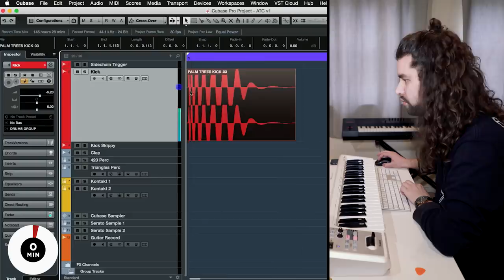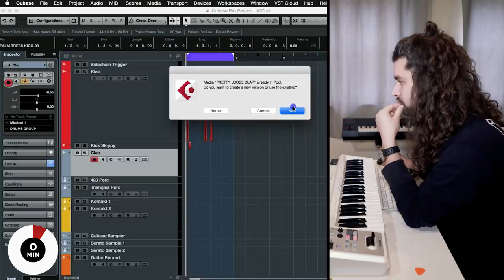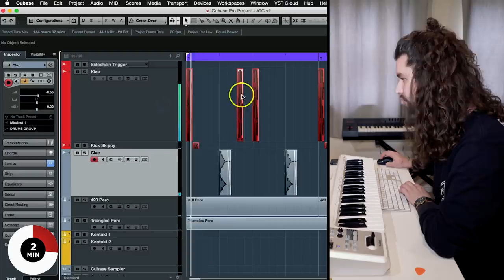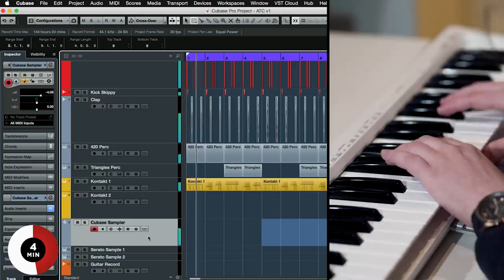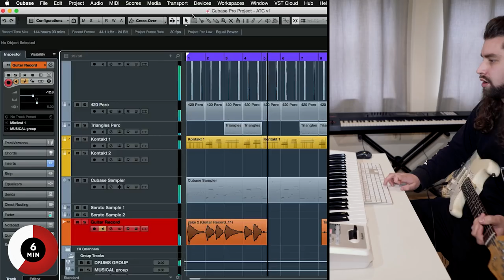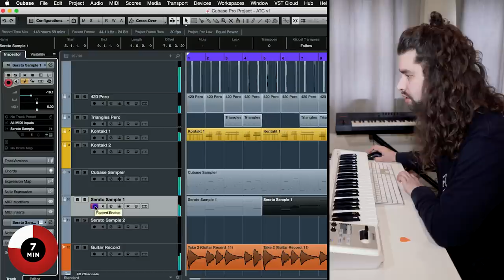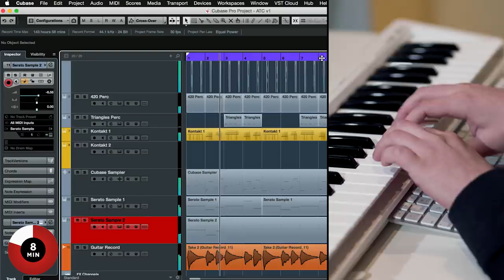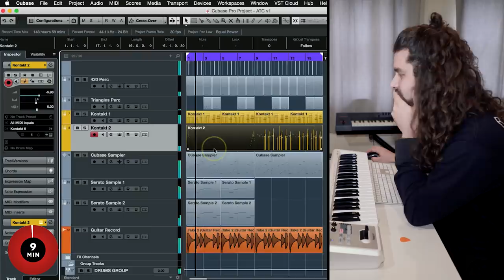MXXWLL - Against The Clock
Aussie producer MXXWLL makes it look way too easy.

MXXWLL grew up in a musical family – his father is a drummer and mother a backing vocalist – so it's no surprise that he's a natural in the studio. The Sydney producer's G-Funk beats are so impressive they've even caught the attention of Snoop Dogg.

MXXWLL has even released his own sample pack, so we were curious to see what he could come up with in 10 minutes. The result? A laid back G-Funk beat, all done without breaking a sweat.